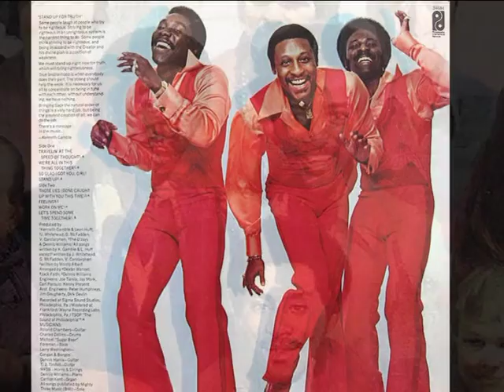O´JAY´S~WORKING ON YOUR CASE